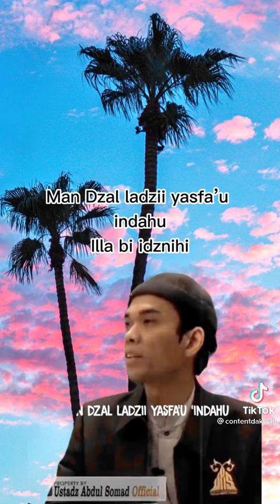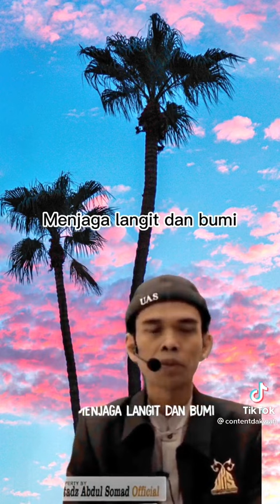Keterangan Ayat Qursi dari Ustaz Abdul Somad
Video from Syifa Rosli